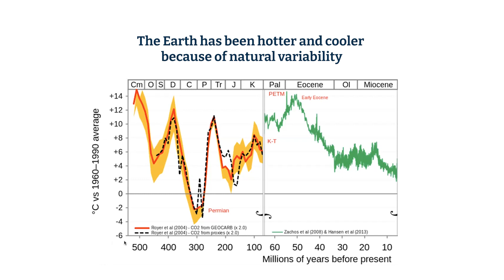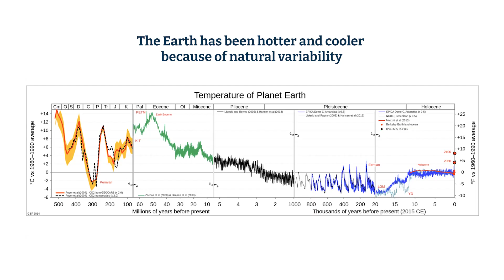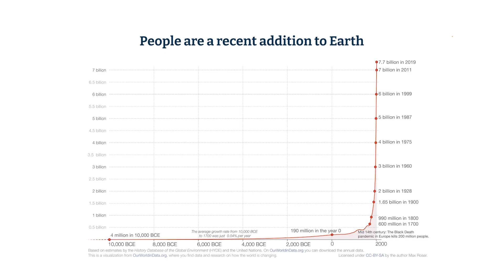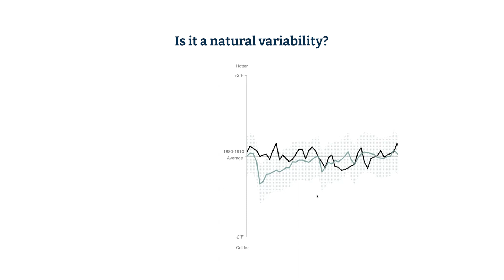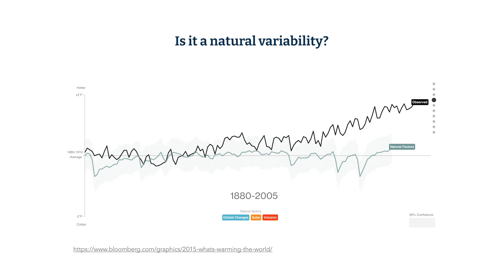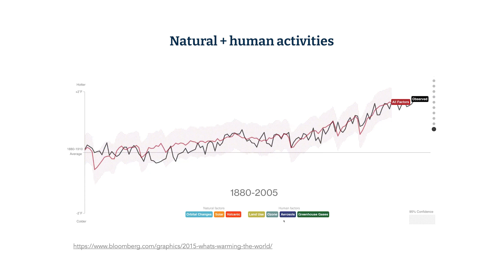Climate Science with Dr Twila Moon: Episode 1 - Yes, people are changing the climate!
Navigating the complexities of the climate crisis is tough. At Active Philanthropy, our mission is to equip philanthropists and foundations with the right knowledge and tools to turn determination into action. Our virtual climate science workshop series with globally renowned climate scientist and science communicator Dr Twila Moon will take you through everything you need to know about climate.
Distribution partner: Alliance magazine provides the global philanthropy community with independent opinion, expert debate and trusted insight.